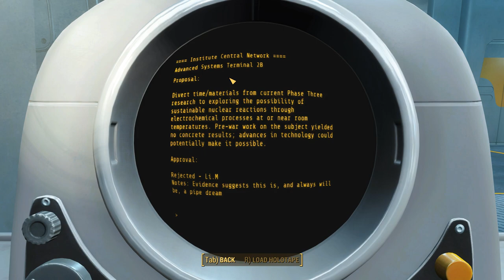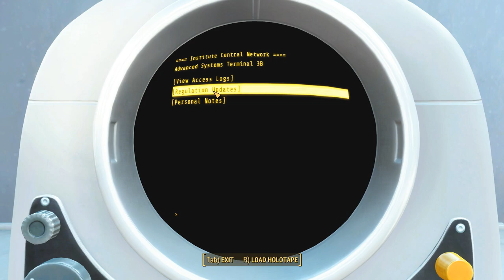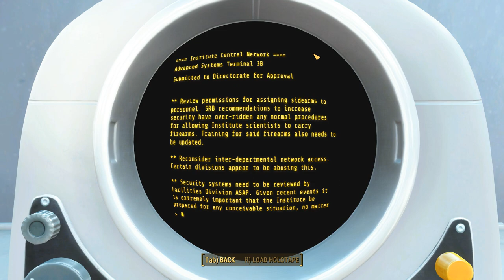Let's Play Fallout 4 - [SURVIVAL - NO FAST TRAVEL] - Part 556 - How Synths Are Made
This is where babies come from!

 Recording setup
► Pop Filter